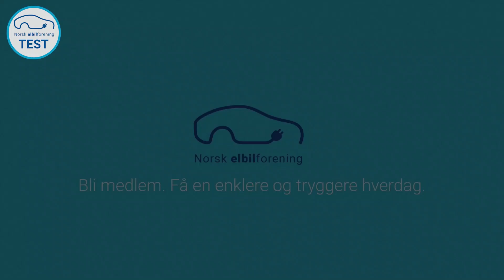Honda og Mini duelltest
Vi gjennomført landeveistest med Honda e og Mini cooper SE. Detaljene e finner du på elbil.no